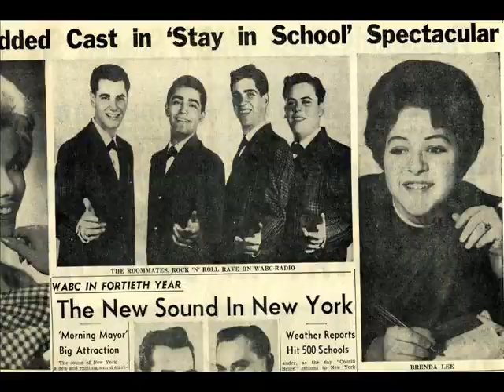Oh Baby Love Roomates '61 Valmor 010